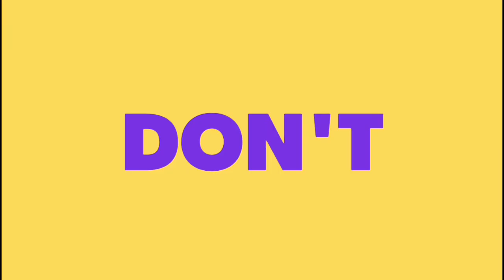How to Make Best out of waste Flower vase. | DIY Tutorial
How to make beautiful paper flower vase, Easy to make, and can turn your home more beautiful.